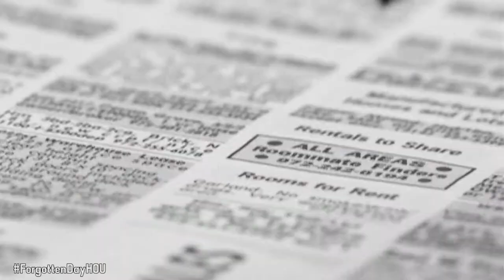This Forgotten Day in Houston - FOR SALE: Used Electric Chair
February 23, 1987: On this day, a historian came across an ad in a newspaper offerinig an electric chair for sale. The seller claimed it was the first chair used in Texas executions. Tweet Michael Callahan, @MCallahanTV using